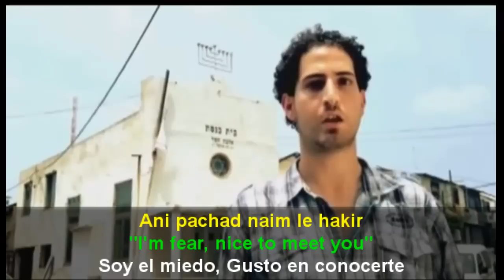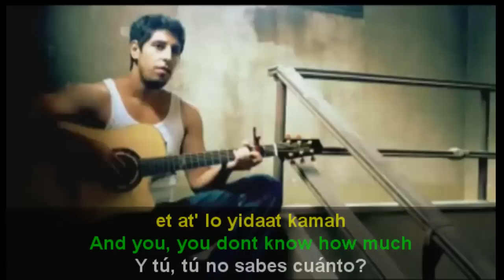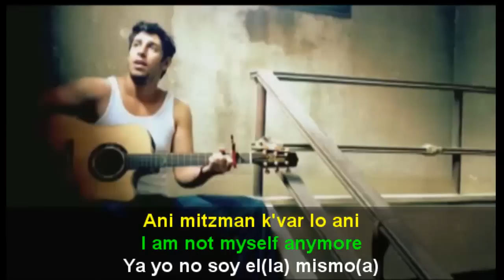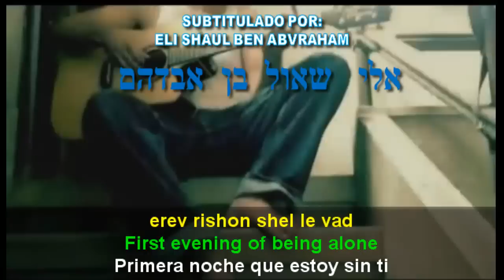The pain of fighters כאב של לוחמים (Idan Amedi ).mp4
Contiene la primera porción de la Torah:
Interlineal Hebreo: Ingles, Español, Italiano, Portugues y Frances.

Los Misterios Ocultos de del Genesis, es una obra que describe aspectos y revela episodios descritos en la biblia, torah, tanaj, jumah, Torah Shebaal Peh, etc... que han estado allí por miles de años, pero que no han sido revelados al día de hoy , a una comunidad que no entiende de diferentes formas y técnicas de estudio, adoptadas por el pueblo hebreo desde épocas inmemoriales, y que al no saberlas se han producidos malas traducciones, interpretaciones o exegesis sobre las formas de entenderla; lo que ha producido una innumerable mezcla de religiones y conflictos entre ellas, además de tomar una posición equivocada con respecto a la devoción Judía, llegando al punto de odiar una raza solo por un estigma de antaño, devenido de generaciones llenas de odio y religión.
La obra pretender ensenar al lector parte de la historia inconclusa, de la cual ha sido ideologizado erróneamente, si no que también por inconclusa que es, da cabida a muchas interpretaciones falsas, manipulaciones tendenciosas y beneficios pecuniarios mal habidos por parte de religiosos dedicados a estos menesteres, tambien ha sido causa de guerras y divisiones de pueblos enteros e incluso de familias y amistades.
Pronto voy a colocarlos en 5 Idiomas mas, me gustaria contar con vuestro apoyo para promocionarlo, y recibir vuestros comentarios, agradeceria a todos aquellos que deseen colaborar, que lo coloquen en sus estados de whatsapp, facebook etc... y lo compartan con todos sus contacto. Gracias de antemano.

Es totalmente gratis y contendra videos con comentarios y ensenanzas del Talmud, LaTorah, El Zohar, El Libro de la Formacion y las leyendas y cuentos Jasidicos de nuestra cultura, en lo que respecta a las ensenanzas para los pueblos.

Fighters' Pain

First night alone,
I sit and write you a letter
About everything that happened
what exactly happened

Letters appear on the wall
'I am fear, nice to meet you'
The characters like to play
They move here in the empty house

And you do not know how much
I tried to hide from you
The nightmares
The screams and blood on the uniform
You do not understand that
I am no longer me
The pictures from that night are running
The tears, the pain of the warriors

It's the first night you're there,
I lie there thinking, I do not fall asleep
The silence is slowly playing
I dedicate to you a song with no name
A song with no name.

Subtitulado por:
recuerda comentar /// remember comment

ערב ראשון של לבד,
יושב וכותב לך מכתב
על כל הדברים שהיו
כל מה שקרה בדיוק

אותיות מופיעות על הקיר
אני הפחד נעים להכיר
הדמויות אוהבות לשחק
זזות כאן בבית הריק, הריק

ואת, את לא יודעת כמה
ממך ניסיתי להסתיר
את כל הסיוטים בלילה
צרחות ודם על המדים
את לא מבינה כבר למה
אני מזמן כבר לא אני
תמונות רצות מאותו לילה
דמעות, כאב של לוחמים

זה ערב ראשון שאת שם,
שוכב וחושב, לא נרדם
השקט לאט מתנגן
מקדיש לך עכשיו שיר בלי שם
שיר בלי שם

זה ערב ראשון של לבד,
יושב וכותב לך